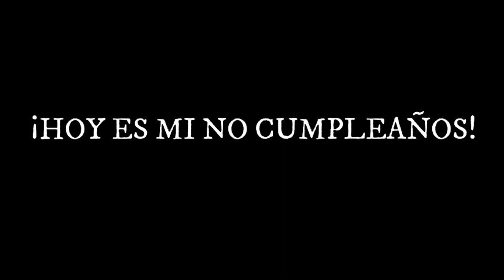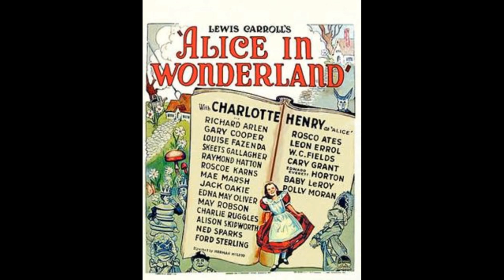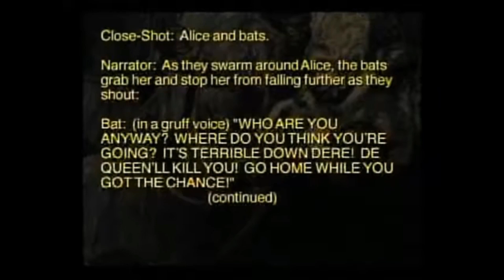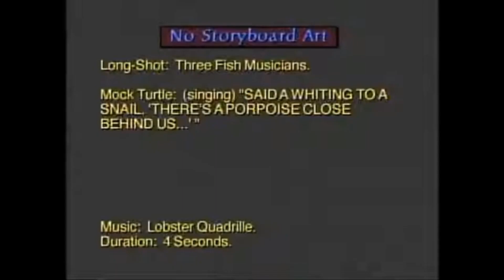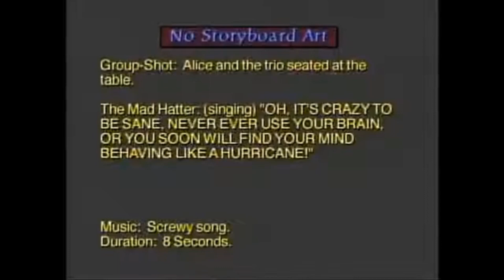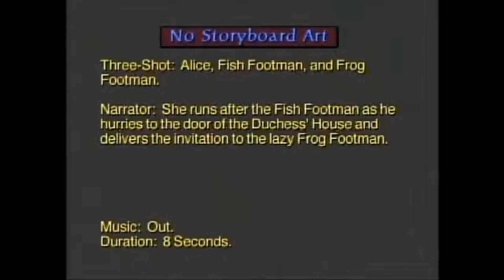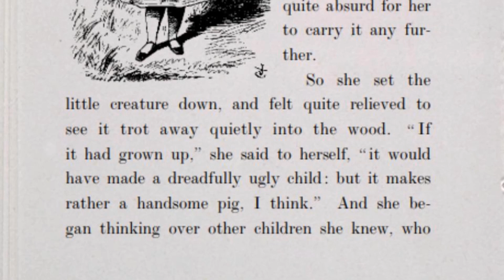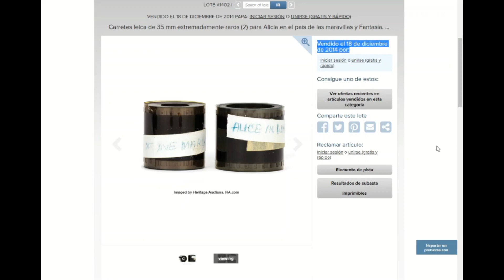LA INQUIETANTE VERSIÓN ORIGINAL DE ALICIA EN EL PAÍS DE LAS MARAVILLAS DE DISNEY (1939) | S.G.C 282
Santo Dios, este vídeo sí que me ha sacado canas verdes.

0:00 Intro
4:15 Antecedentes
5:47 El Borrador
8:48 La Trama
42:46 Información Adicional
48:58 Final